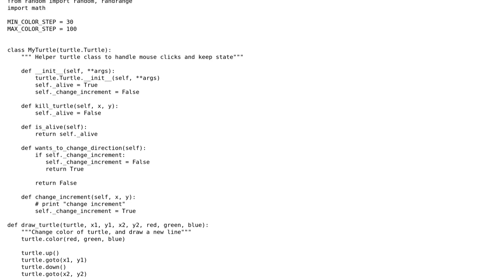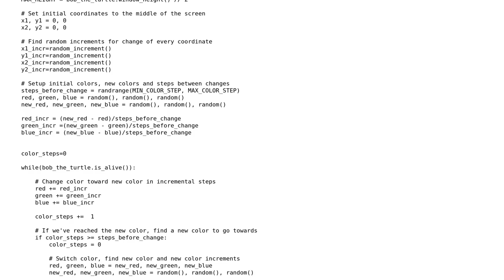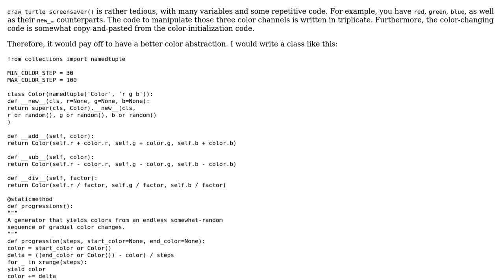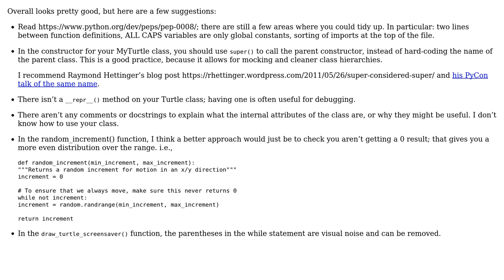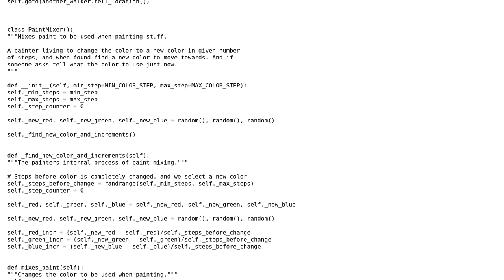Python Turtle screen saver (3 Solutions!!)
Python Turtle screen saver

With thanks & praise to God, and with thanks to the many people who have made this project possible! | Content (except music & images) licensed under CC BY-SA | Music | Images & others | With thanks to user holroy user alexwlchan user 200_success and the Stack Exchange Network Trademarks are property of their respective owners. You are responsible for your own actions.